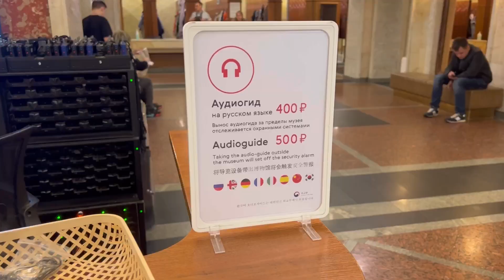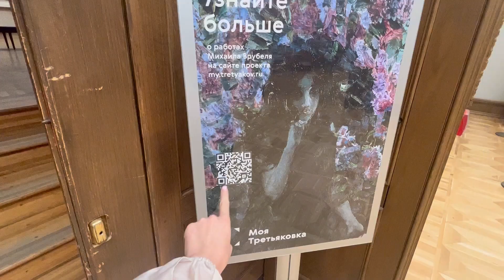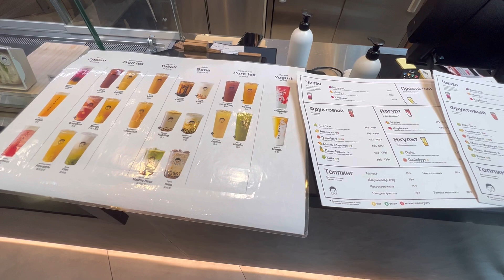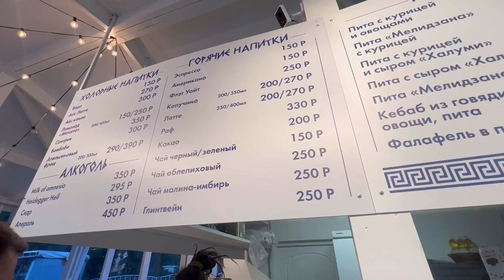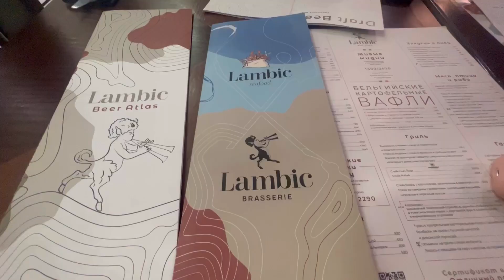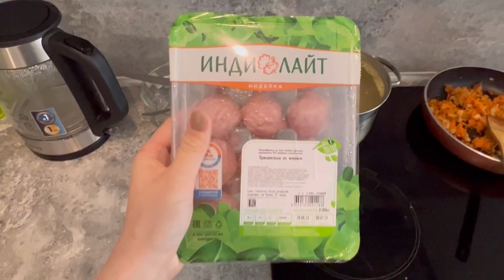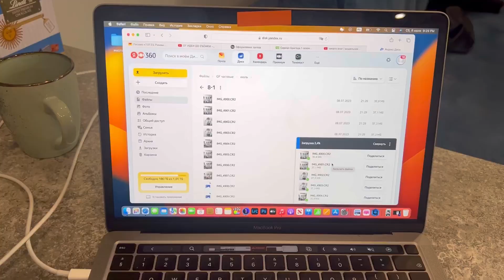Куда сходить в Москве? Кафе, музеи, 🔥ВЕЙКСЕРФ// у нас появился корги, распаковка сумок Guess